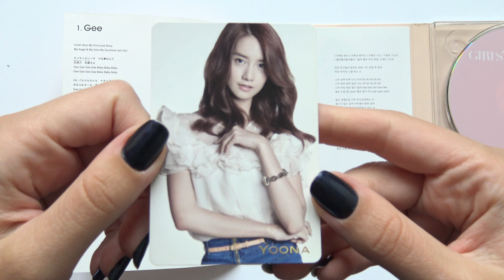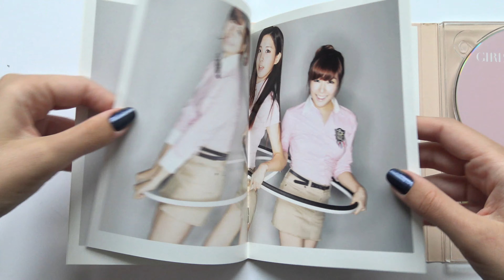Unboxing Girls' Generation 2nd Japanese Single Album Gee [Limited Edition]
Unboxing/ASMR/Review of Girls' Generation / 少女時代 / 소녀시대 / SNSD Second Japan Single Album (Vol.2) Gee [First Press Limited (CD+DVD) Version].

The Album comes with a CD, DVD, Photobook and a randomly selected Photocard.

Tracks on the CD:
1. Gee
2. Gee [KOREAN VER.]
3. Gee [WITHOUT MAIN VOCAL]

Contents of the DVD:
1. Gee [Original ver.]
2. Gee [Dance ver.]